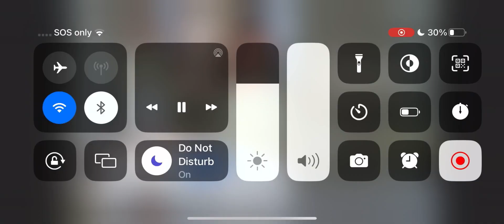I love you hayat